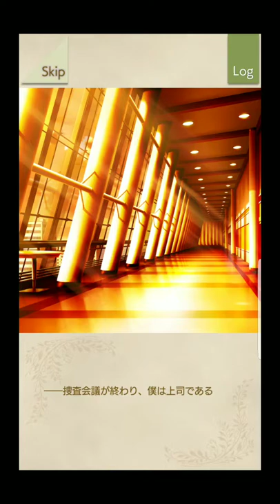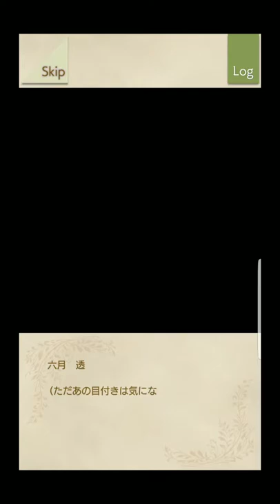Tokyo Ghoul Re Invoke Episode 42 The Chase For Torso Part42